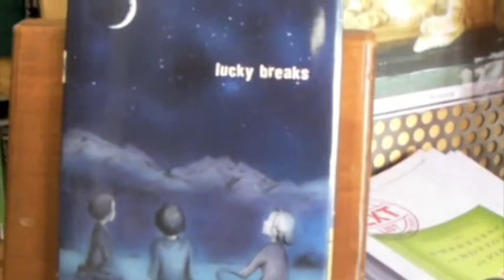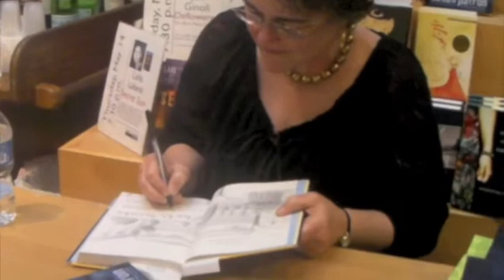Susan Patron Book Launch "Lucky Breaks"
Book launch for Newbery winner Susan Patron